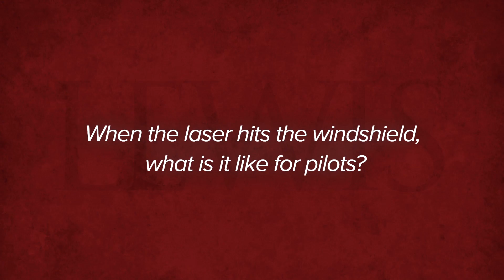What are laser attacks on aircraft? How does it affect pilots?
Laser attacks on commercial airplanes have increased significantly in recent years.

777 pilot Dr. Randy DeMik, Director of Aviation and Transportation, M.S., and Professor at Lewis University, discusses how a laser attack affects pilots and how often it occurs. He explains how people pointing lasers at the windshields of aircraft during critical stages of flight can be distracting and dangerous.

to hear more insights from DeMik about laser attacks on aircraft.

At Lewis University, our Aviation experts, Physics experts and Nanoparticle experts have teamed up to address this issue.
to find out how Lewis University experts are addressing the issue.